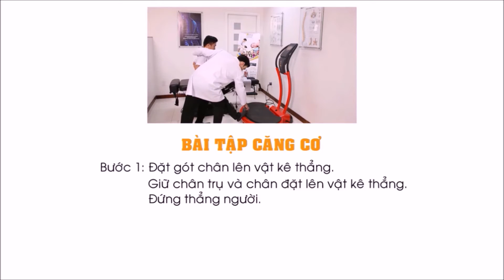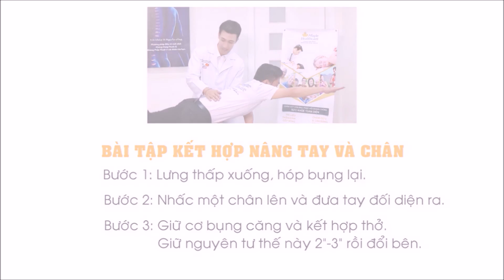Các Bài Tập Giúp Giảm Đau Lưng Hiệu Quả - Maple Healthcare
Cùng tìm hiểu bài tập giúp giảm các cơn đau lưng dưới sự hướng dẫn của bác sĩ Paul D'Alfonso. Các bài tập này rất có lợi cho việc nâng cao sức khỏe và tính linh hoạt cho cơ thể, đồng thời giảm bớt đau nhức nếu bạn mắc các bệnh về cột sống. Đặc biệt, khi kết hợp với phương pháp nắn chỉnh thần kinh cột sống, tập thể dục thường xuyên mang lại kết quả tốt hơn nhiều so với các phương pháp y tế khác.

Nếu bạn cần thêm các bài tập nào bổ trợ cho các bệnh đau thần kinh cột sống của bạn, thì hãy comment bên dưới. Maple Healthcare sẽ sẵn sàng đáp ứng mong muốn của các bạn cho các bài tập liên quan, nhằm mang lại cho mọi người những bài tập bổ ích.

Các bài tập được hướng dẫn bởi bác sĩ thần kinh cột sống Paul D’Alfonso đến từ Maple Healthcare, phòng khám chăm sóc sức khỏe thần kinh cột sống toàn diện và đầy đủ. Với đội ngũ bác sĩ giàu kinh nghiệm và cùng các thiết bị hiện đại, Maple Healthcare là địa chỉ tin cậy cho các bệnh nhân mắc các bệnh về thần kinh cột sống.

+ MD6 Nguyễn Lương Bằng (Đối diện bv FV), Q7- ĐT: 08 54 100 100
+ Số 10 Trần Phú, Phường 4, Quận 5 - ĐT: 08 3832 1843